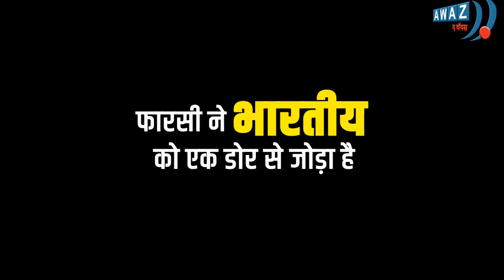Farsi ne Hindustaniyon ko ek dhage se joda, the Awaz TV Discussion: Prof. Akhlaque Ahmad Ahan JNU